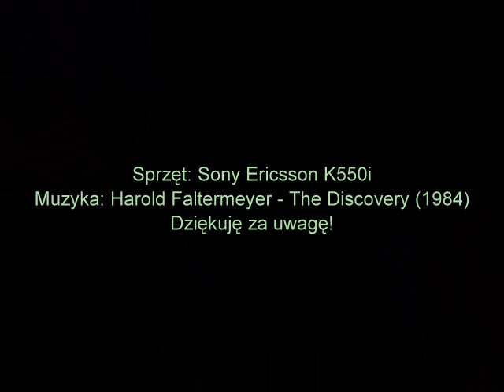Przygody turysty alternatywnego 2008-09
Zdjęcia do obejrzenia w galerii o tej samej nazwie (picasaweb.google.com).
Jakość dźwięku obniżona przez program Picasa.